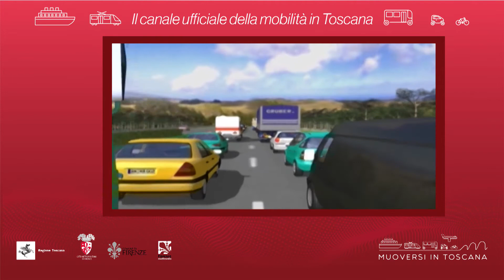Muoversi in Toscana - Edizione delle 14.30 del 22 novembre 2019